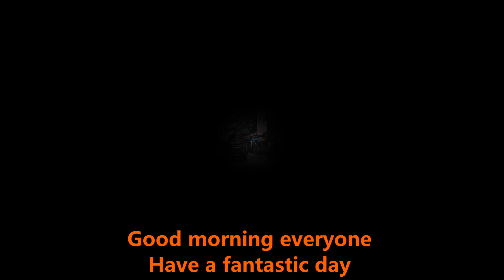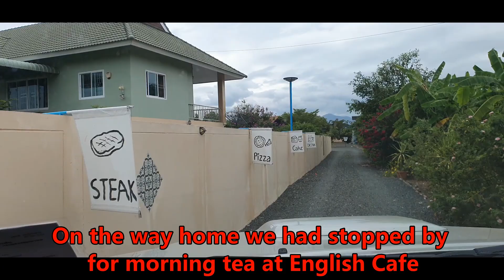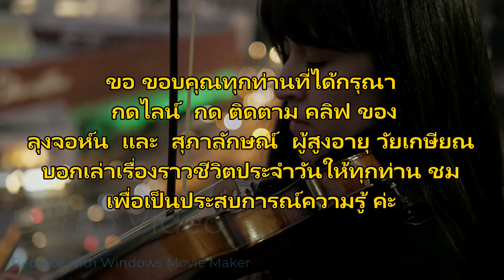ENGLISH CAFE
Thai - Aussies lifestyle for John & Susi in Chiang Mai , Thailand. in On- Tai Sankamphang .Have a fantastic day June 22nd, 2023   วันนี้ เมื่อ 6.30 น ลุงจอห์นและ สุภาลักษณ์ พาแชมป์เปี้ยนและ สาม-สาม เดินออกกำลังกาย ในหมู่บ้าน at 9.00 am we left home to Sankampheang post office to sent the 90 days report for John to Chiang Mai Immigration  ค่ะ  นำมาเล่าสู่กันฟังค่ะ
ขอกราบอาราธนาคุณพระรัตนตรัยโปรดประทานพรให้ ทุกท่านโชคดีมีความสุขและมีสุขภาพแข็งแรง และโปรดคุ้มครองให้ปลอดภัยจากอันตรายทั้งปวงค่ะ